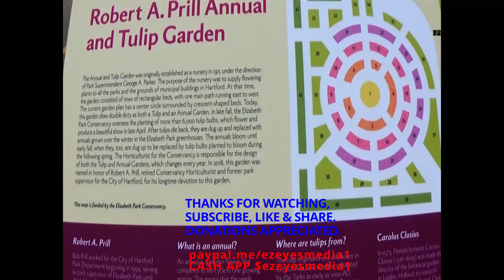ELIZABETH PARK ANNUAL TULIP FESTIFAL...'22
ELIZABETH PARK ANNUAL TULIP FESTIVAL ON DISPLAY FOR EVEYONE TO ENJOY...